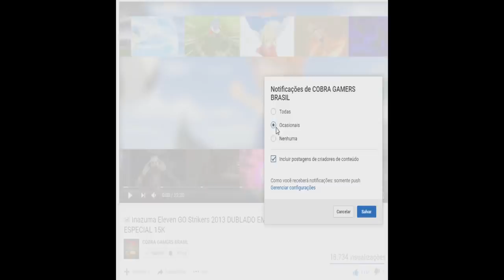☠ Inazuma Eleven GO Strikers 2013 ☠ #2° TEMP DUELO DOS INSCRITOS - 8° de final - 5